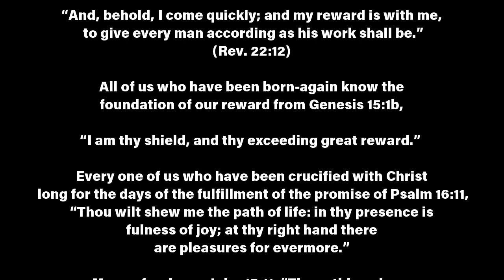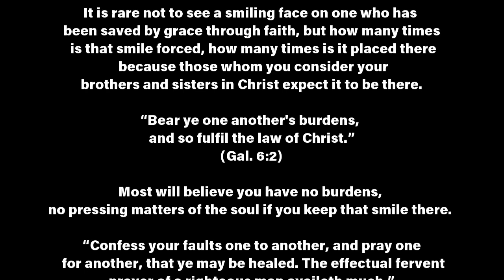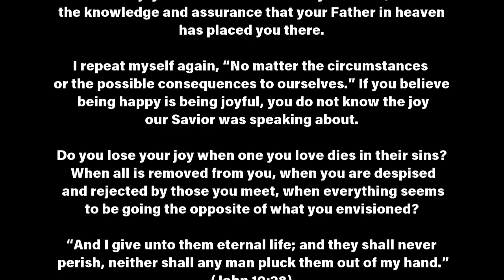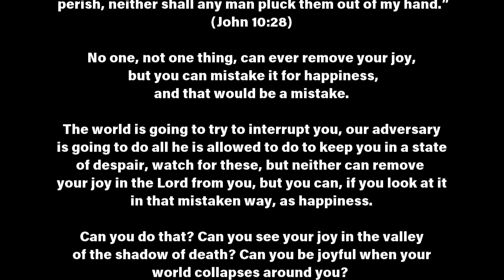Joy or Happiness?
It is rare not to see a smiling face on one who has been saved by grace through faith, but how many times is that smile forced, how many times is it placed there because those whom you consider your brothers and sisters in Christ expect it to be there.